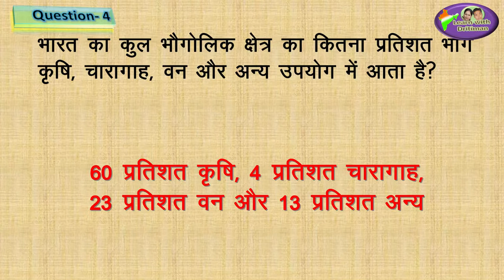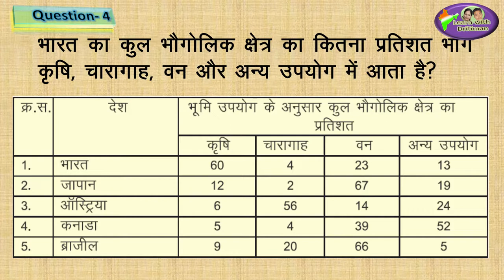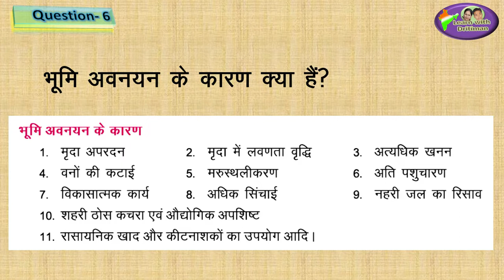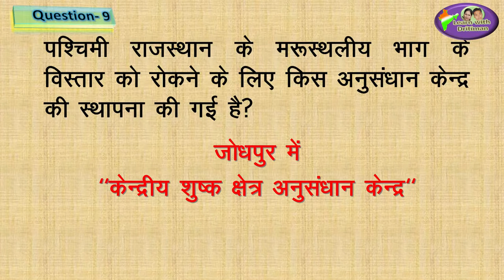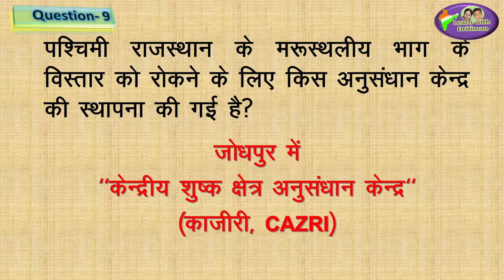Class-7/ Ch-4/ भूमि/ RBSE geography/ REET/ patwar/rbse/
REET_2020 | geography | Class-7/ Ch-4/ भूमि / RBSE geography/ REET/ patwar/ ras/ question answer / RPSC/ rbse geography/ geography